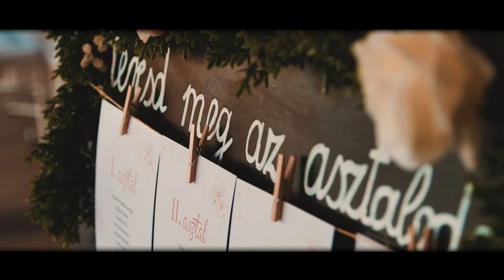Fanni & Roland Wedding Movie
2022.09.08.